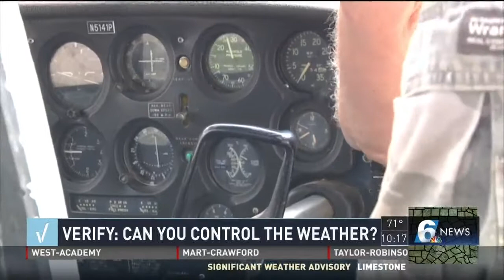VERIFY: Can you control the weather?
Channel Six News Reporter Stephen Adams looks into the effectiveness and safety of cloud-seeding operations in Texas.